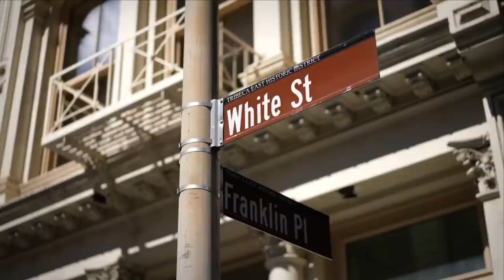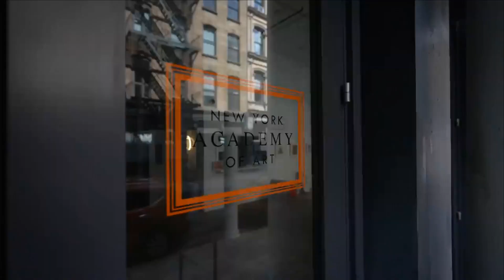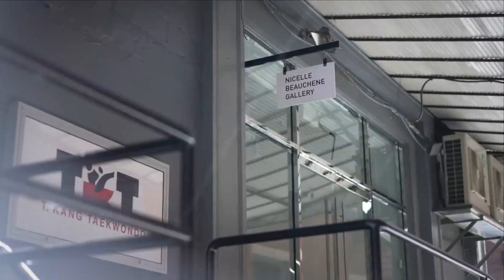NYC dream Penthouse $22 000 000